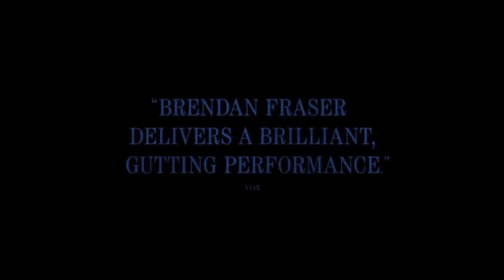THE WHALE (2022)